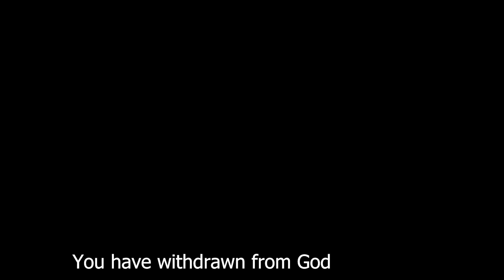പെന്തക്കോസിൽ നിന്നും പിന്മാറി പോയ സൂര്യ | PROPHECY | Pr. BINU Vazhamuttom | ElohimGWC